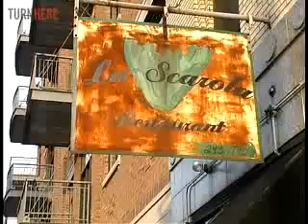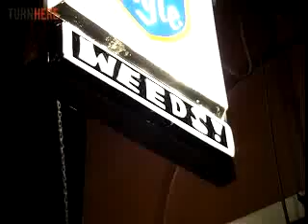Chicago Notebook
Tag along with Chicago Sun-Times staff writer Dave Hoekstra as he seeks out story leads and stuffs himself silly in Chicago nightspots.